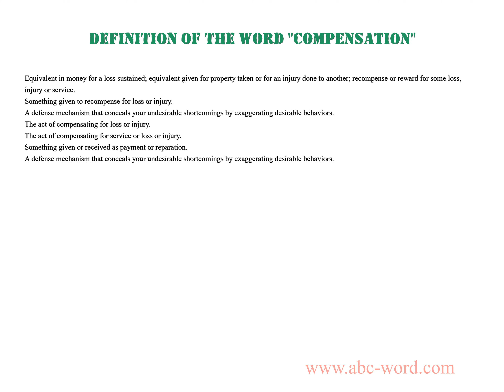Definition of the word "Compensation"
you will find full information about this word "compensation".
From the video you will learn the definition for the word compensation. The lexical meaning of the word compensation. What does the word compensation mean? And much, much more...